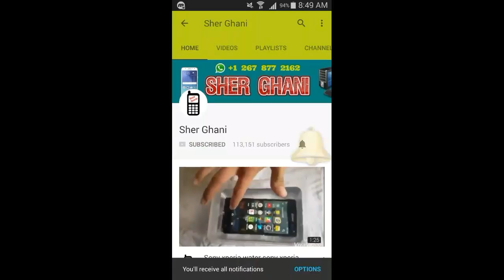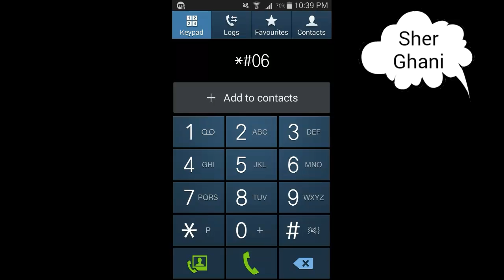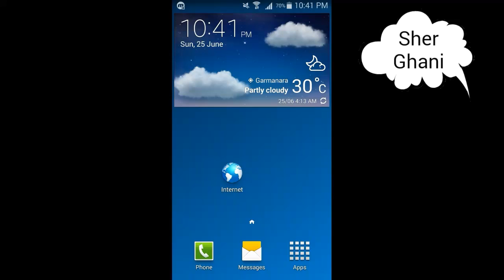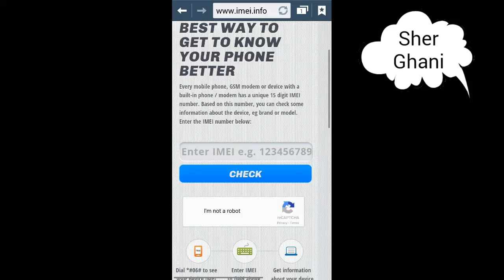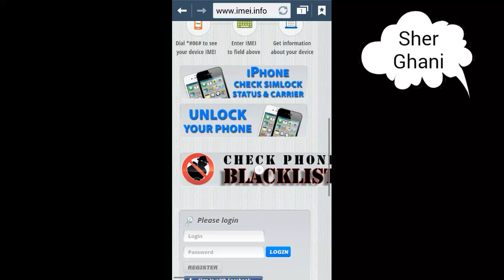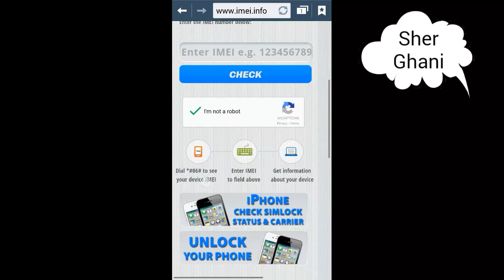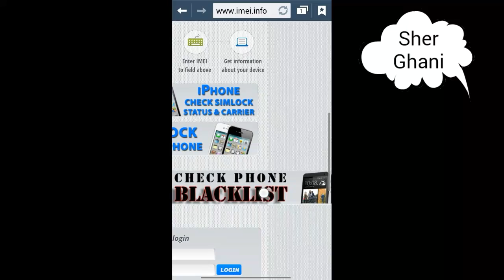IMEI mobile number kisi ko bhi nahi dena chahiye